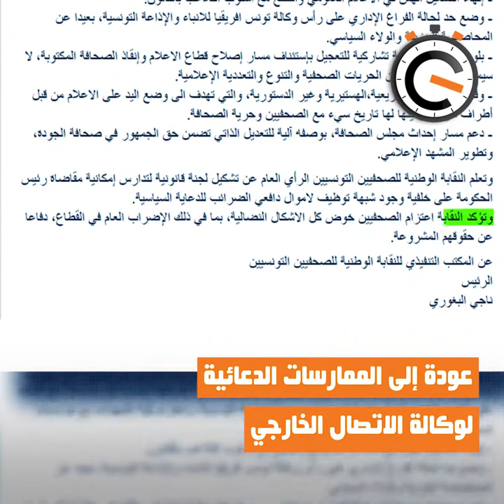نواة في دقيقة: الفخفاخ يغازل وسائل الإعلام الخاصة بالمال العمومي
أكد رئيس الحكومة، الثلاثاء 12 ماي 2020 في حواره على قناة فرانس 24، أن الهدف من دعم القطاع الإعلامي هو أساسا دعم للعاملين فيه. و هذا في التعليق على الإجراءات التي اتخذها المجلس الوزاري المضيق المنعقد يوم 6 ماي "لدعم قطاع الإعلام"، و أبرزها دفع 50% من معلوم البث القنوات و الإذاعات الخاصة. قرارات رفضتها نقابة الصحفيين و هددت بالإضراب العام القطاعي، خاصةً و أن هذه القنوات منها من ينشط خارج الإطار القانوني ومن يقبع مالكها في السجن في قضايا فساد.